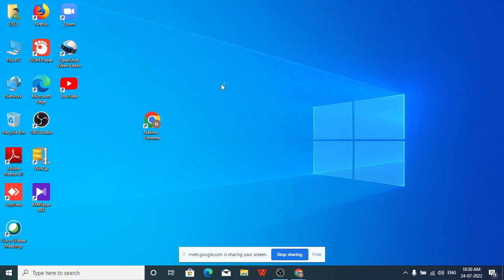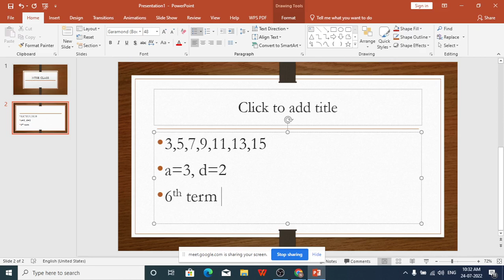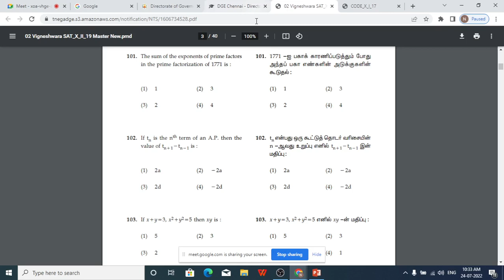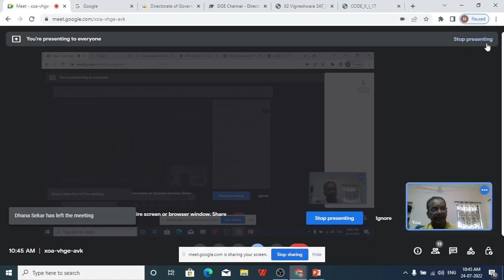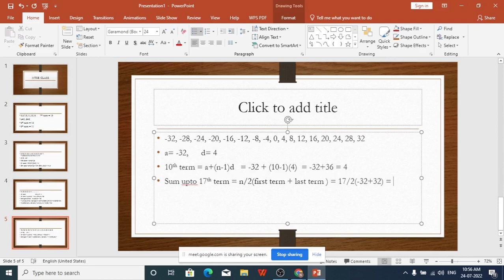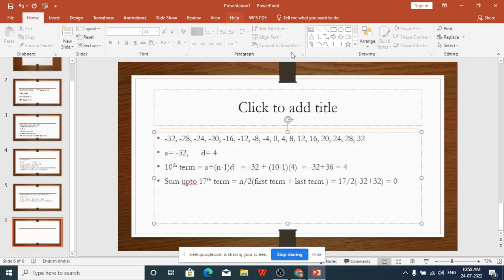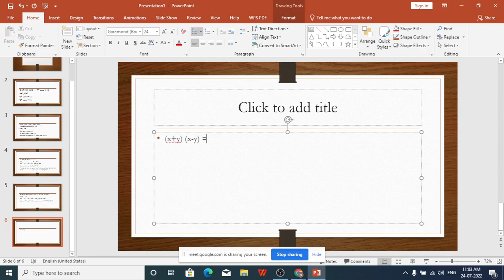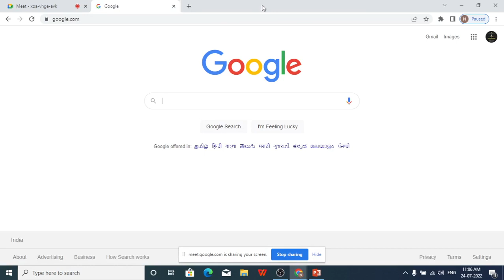NTSE CLASS FOR 10TH STD STUDENTS DT JULY 24, 2022